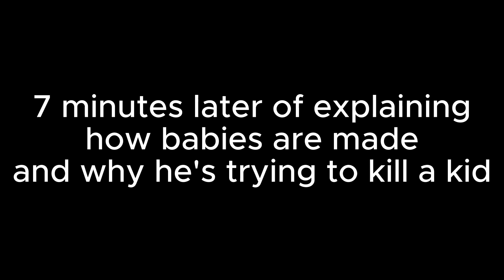Litten Movie: Link Vs. Link